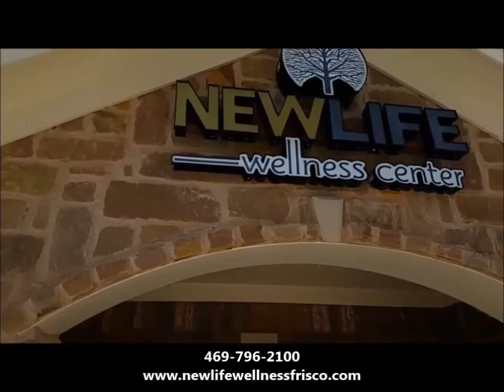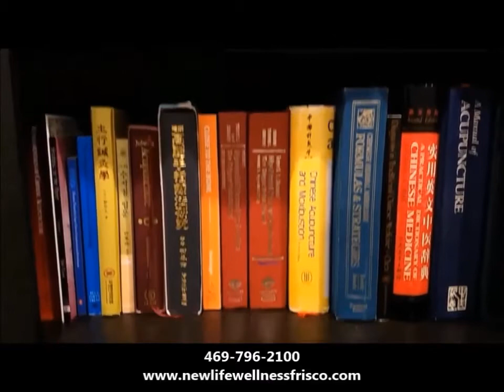Fascial Movement Taping Frisco TX Fascial Movement Taping Frisco TX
Frisco, TX, Fascial Movement Taping,

Dr. Andrew Lee – New Life Wellness Center

Partnering in Your Health
We help people who are limited in their daily activities and stopped doing things they love to do because of pain. We are Wellness Center specializing in stress management, women’s health, health maintenance, and pain management including lower back, neck, shoulder, and knee pain. We incorporate acupuncture, physical therapy or combination of both called Acutherapy.
– Orthopedic/Sports Injuries
– Fibromyalgia
– Headaches
– TMJ
– Stress Related Symptoms (sleeping disorder, anxiety, irritability)